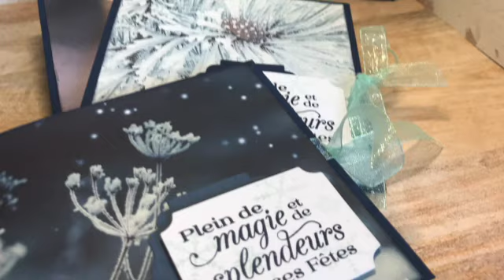TUTO* CARTE UNIVERS MAGIQUE POP UP PAR STEF'SCRAP STAMPIN'UP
UNE CARTE PLEINE DE SURPRISE : UNE CARTE UNIVERS MAGIQUE POP UP. Je suis Stéphanie (Stef'Scrap) démonstratrice Stampin'up et j'adore partager mes créations avec vous !
Vous êtes de plus en plus nombreux à me suivre donc merci !!!
Pour toutes informations, pour devenir démonstratrice (lancez-vous dans l'aventure), pour passer une commande( faites vous plaisir pour les fêtes !) pour avoir un tuto (c'est cadeau sur ma page Facebook!)... CONTACTEZ-MOI !!!